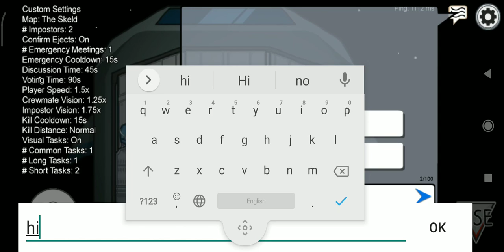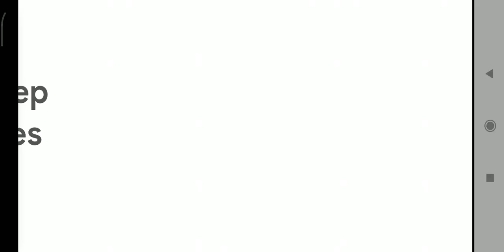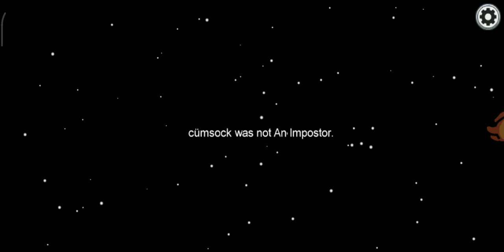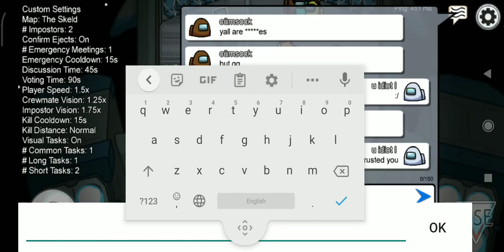Roblox adopt me 12